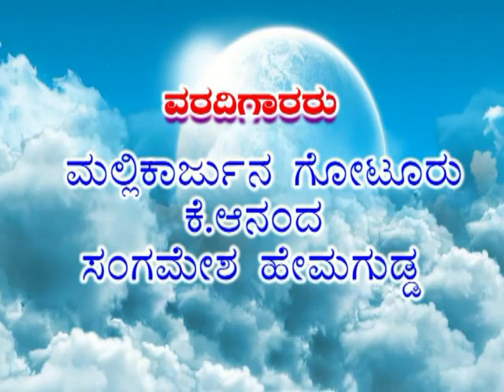gspn NEWS GANGAVATHI 26-07-2018